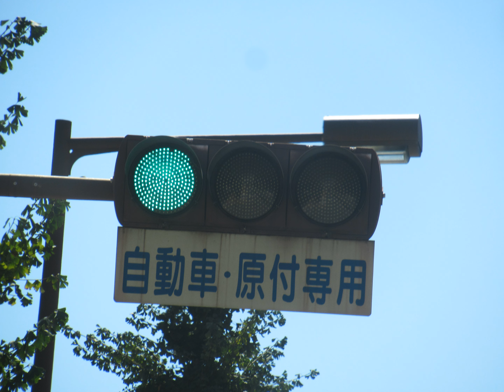信EDならぬ新ED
BGM...甘茶の音楽酵母様